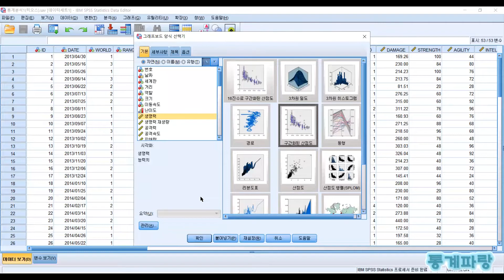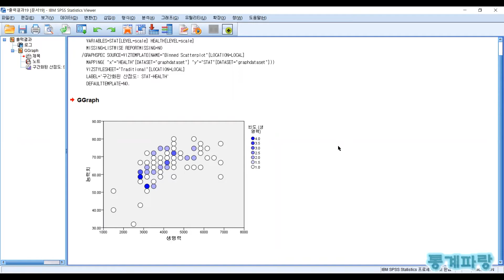SPSS를 활용한 그래프 - (36) 구간화된 산점도(Binned Scatter Plot)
구간화된 산점도(Binned Scatter Plot)

색상/크기를 사용하여 케이스를 표시합니다.